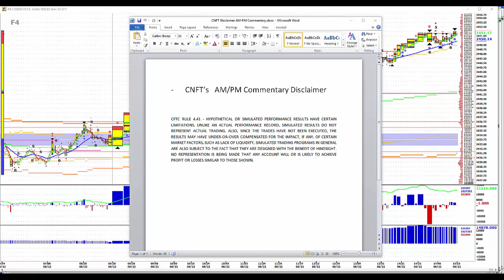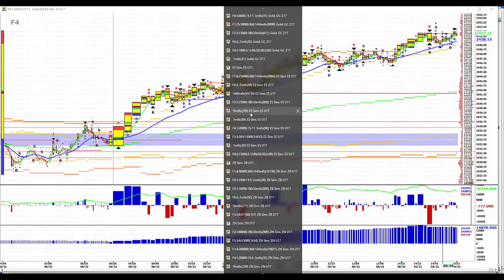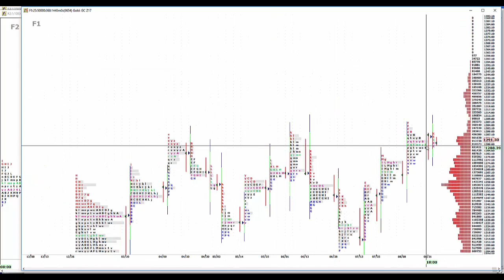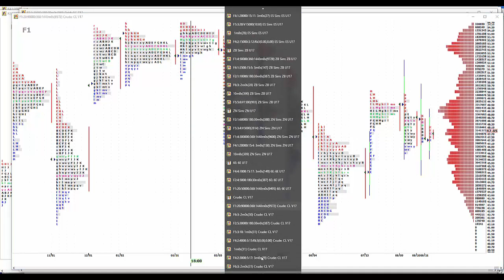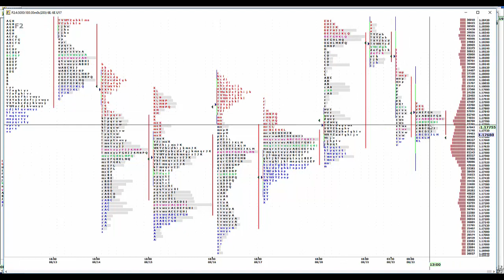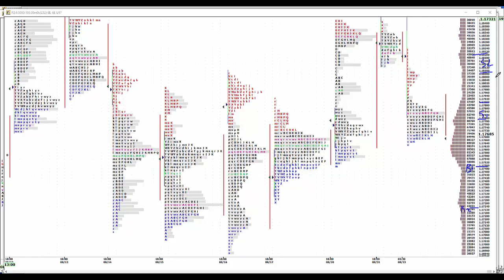8-22-`7 CNFT PM Commentary